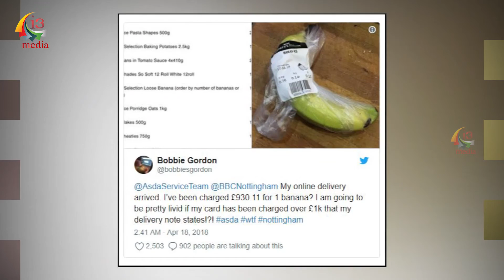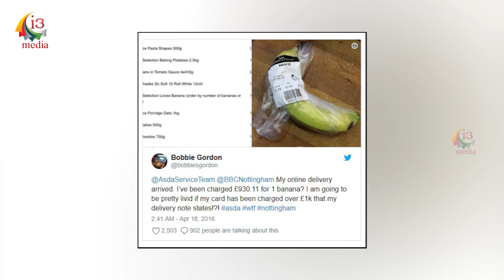One Banana Cost:87000/- | i3 media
One Banana Cost:87000/-